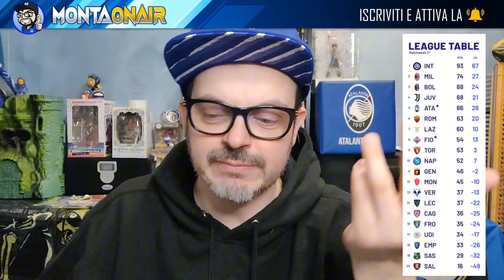CLASSIFICA SERIE A ⚡ RECAP: ATALANTA IN🏆 BOLOGNA E JUVE ❌ ROMA SESTA 🫣 CAGLIARI E VERONA SONO SALVE!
Classifica Serie A: L' Atalanta vince contro il Lecce ed è aritmeticamente in Champions League, Bologna e Juve pareggiano 3-3, Il Cagliari e il Verona sono matematicamente salve, Roma sesta e spera nella vittoria dell' Atalanta in Europa League per andare in Champions League pure lei, Sassuolo in B dopo 11 anni,. Questo e tanto altro in questo video dove Analizzo e commento tutte le partite e i risultati e la classifica di Serie A squadra per squadra, il Recap dopo la 37°giornata. se amate il Calcio e se vi và iscrivetevi al canale gratuitamente.

👉 CONDIVIDETE , METTETE MI PIACE 👍,  E COMMENTATE. RISPONDO A TUTTI
🙏 GRAZIE ANTICIPATAMENTE A CHI LO FARA' !
👉👉 ABBONATI AL CANALE PER AVERE DIVERSI VANTAGGI E SOSTENERMI ANCHE SOLO CON UN CAFFE' AL MESE GRAZIE MILLE!!

SEGUITEMI anche negli altri miei canali social:
⚫Threads: